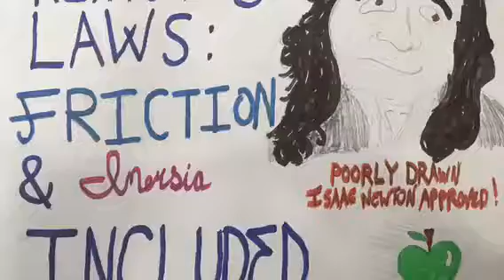Physics but I don’t care anymore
It’s kinda okay :/